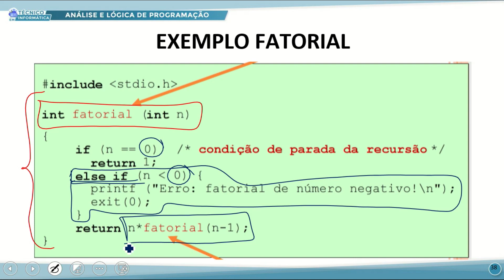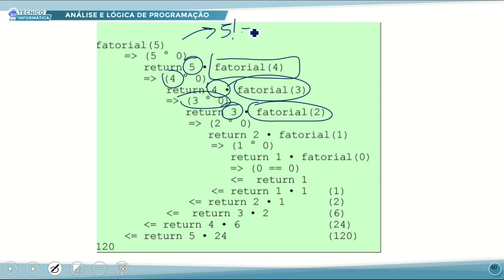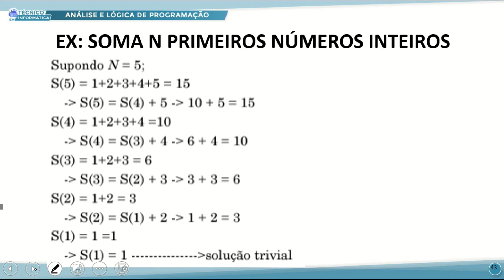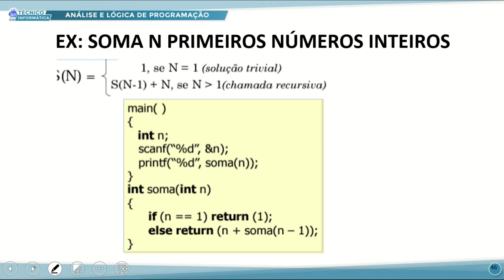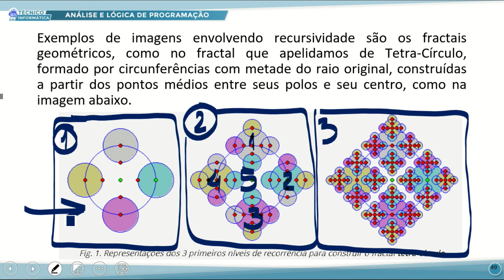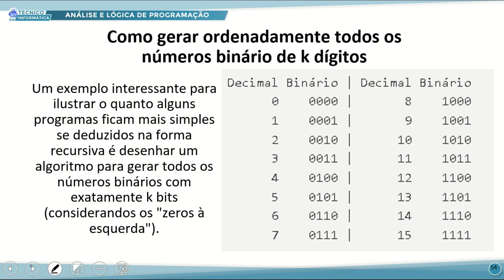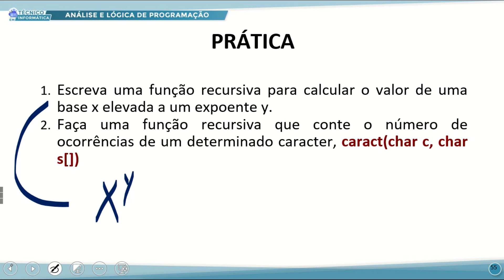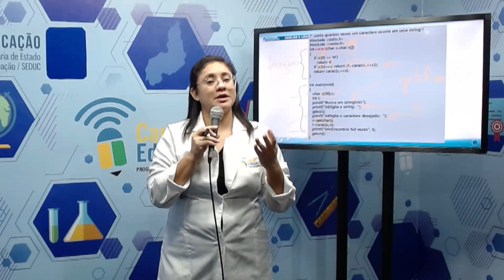TÉC INFORMÁTICA TARDE ANÁLISE E LÓG DE PROGRAMAÇÃO 08 09 2022 LOOP INFINITO NA RECURSIVIDADE P3